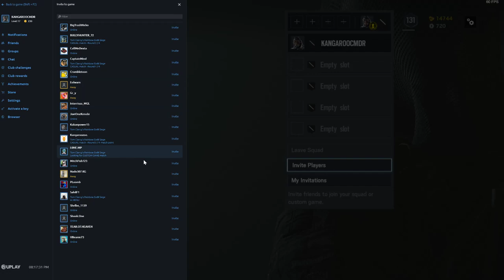Rainbow 6 Siege Live | Short Stream